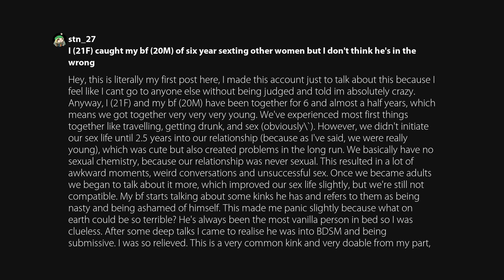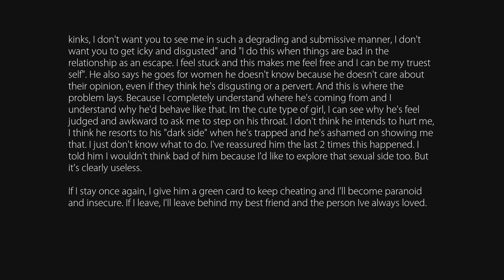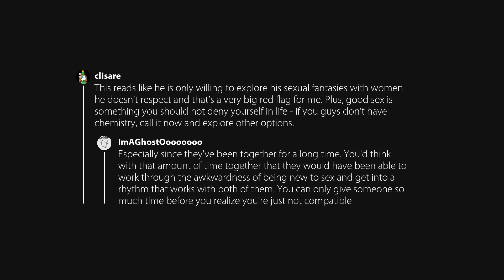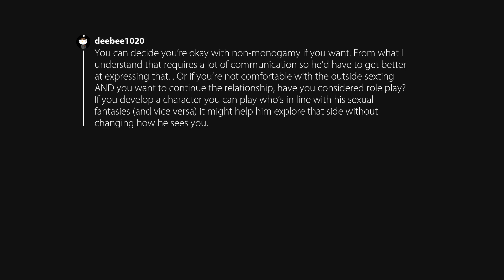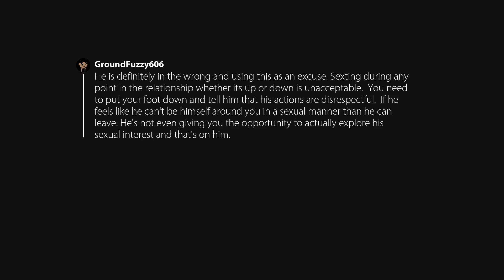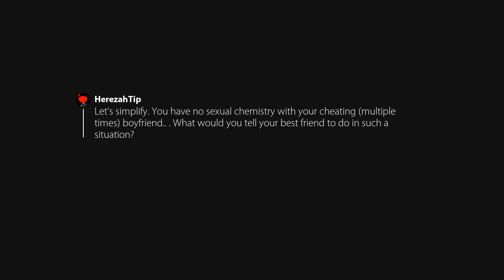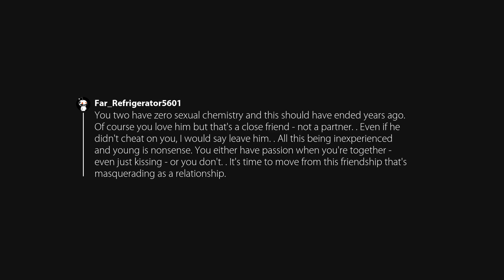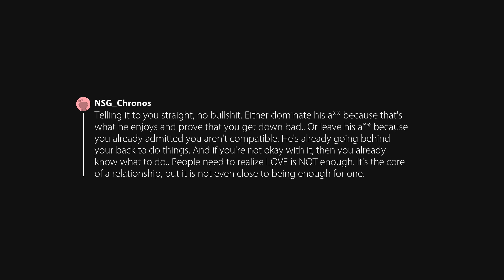I (21F) caught my bf (20M) of six year sexting other women but I don't think he's in the wrong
Originally posted in relationships by u/stn_27.